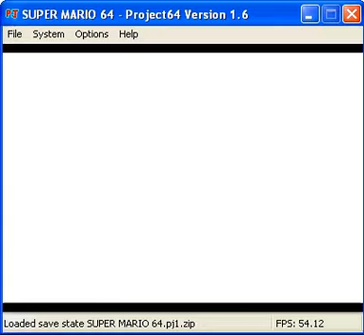Super Mario 64 - Navigate The Toxic Maze - 30"6